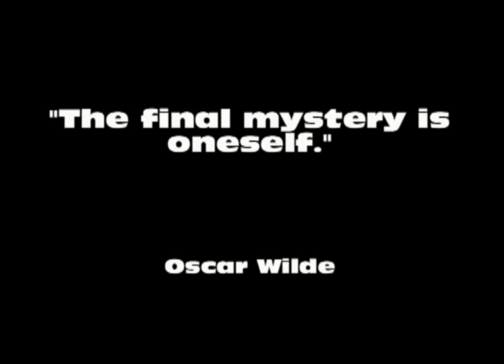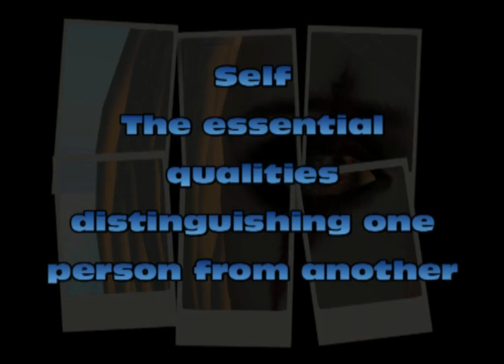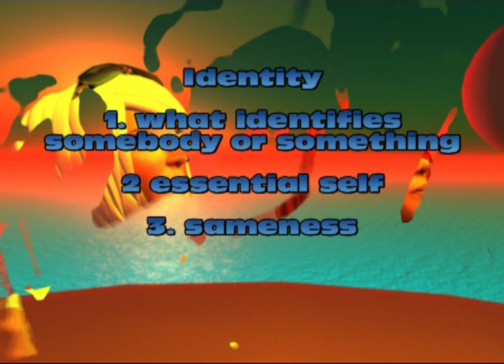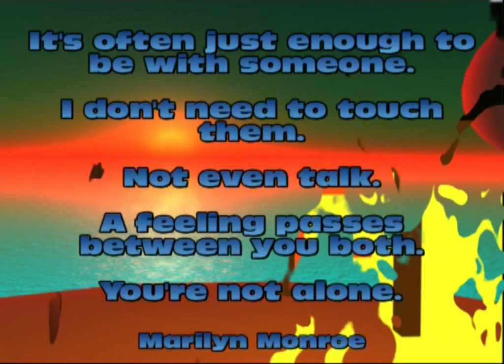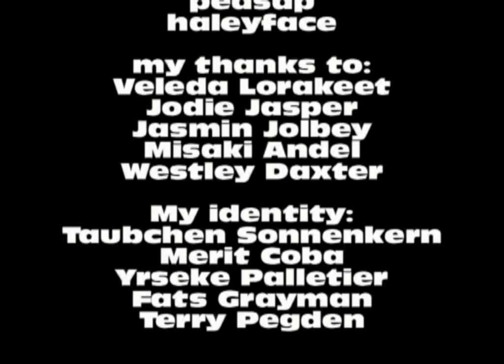The many me's of me: identity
Who are you in a world where you can be anything you like? Is it at all possible,
This movie was made for the 8th birthday of second life.
Looks, movement  and behavior affect the perception of  ourself by others.. SL is a wonderful place to experiment and explore the concept of identity.
What can you tell about the people you see here?
Music is Strange by pea sized

A friend of mine said that after I told him about the background for this movie he understood it better.

The avatars in this movie are all mine, except for the one's in the last minute. I have 10 avatars that have various roles. More of this in my blog.
Yes I know I am doing shameless self promotion, but then, who else should promote me?